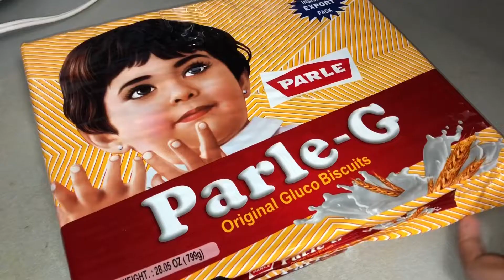Parle-G బిస్కెట్ తో ఇంట్లోనే ఇలా ఐస్ క్రీం చేస్కోండి సూపర్ టేస్టీ - Parle-g Ice Cream In Telugu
Ingredients :-
2 - Parle-G biscuit packets (125G each)
1 tbs - Sugar
1 Cup - Milk
Chocolet pieces/Dry fruits (Optional for Garnish)